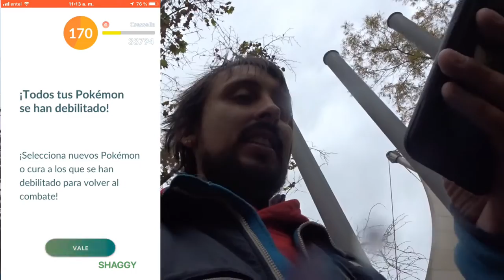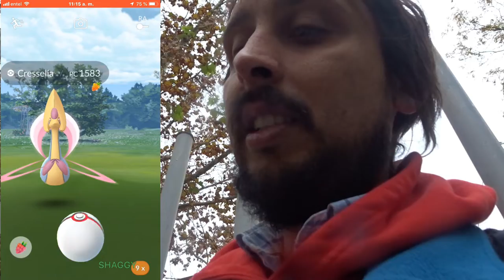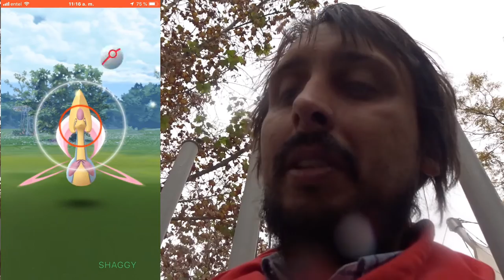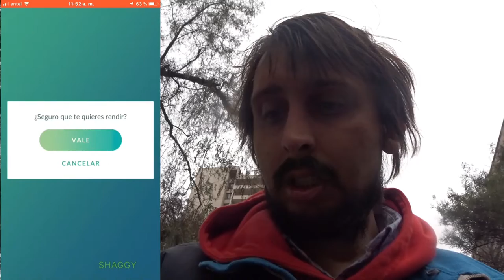CONOCIENDO A UNA GRAN PERSONA Adrián OTRO DÍA DE LUJO